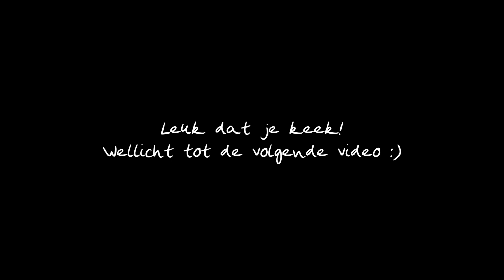SHOPLOG WEHKAMP | LENTE EN BABY KLEDING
SHOPLOG WEHKAMP | LENTE KLEDING

Liefs,
Maarten, Nancy, Nick, Leah en Eli